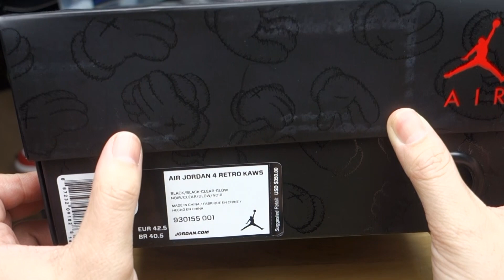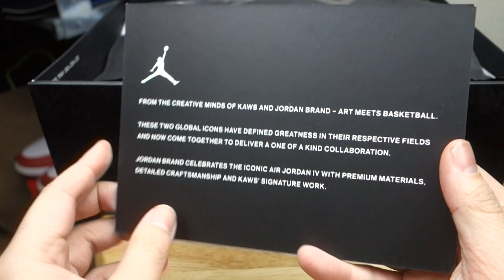AIR JORDAN X KAWS: COP OR DROP? | SNEAKER REVIEW EP. 3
Hope you guys enjoy my review on one of the hottest sneaker releases of 2017!

"I have followed the copyright law correctly, its non-profit and the songs are credited.